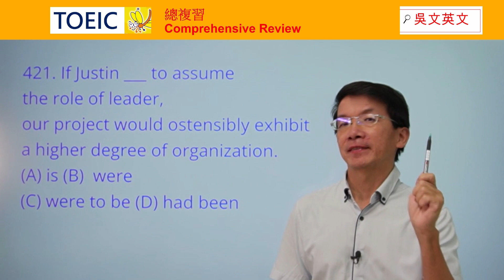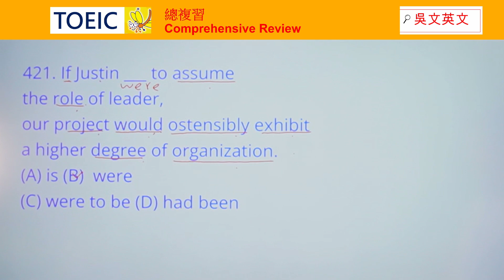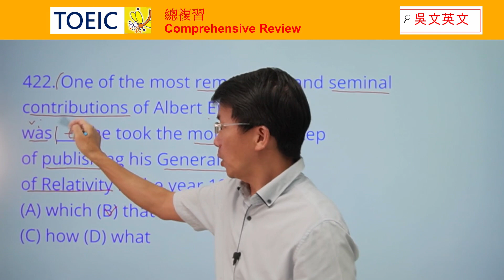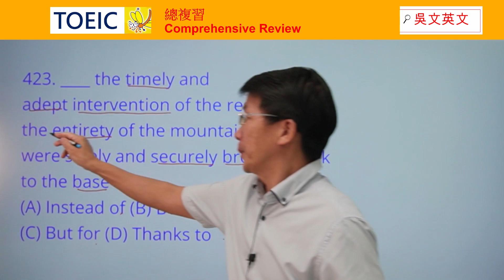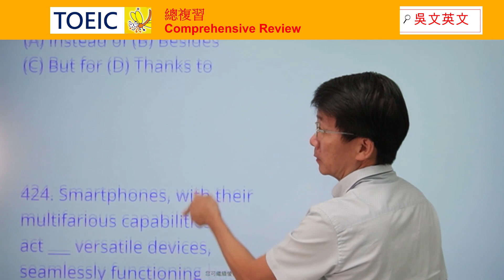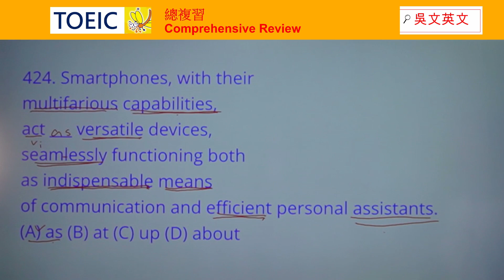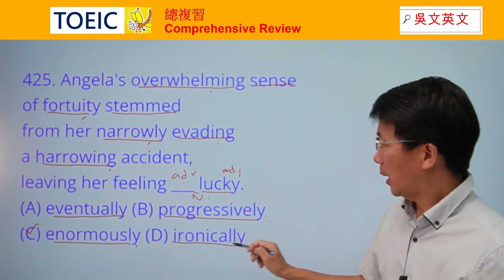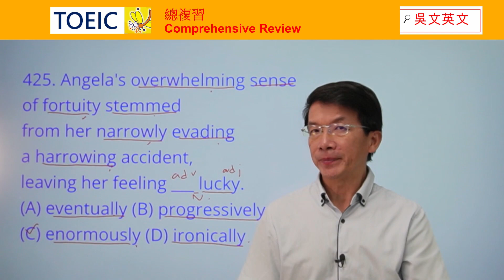421-425 TOEIC總複習 ostensibly, multifarious, versatile, fortuity, harrowing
0:00 Introduction
0:28 421. If Justin ___ to assume the role of leader, our project would ostensibly exhibit a higher degree of organization. (A) is (B)  were (C) were to be (D) had been

2:59 422. One of the most remarkable and seminal contributions of Albert Einstein was ____ he took the momentous step of publishing his General Theory of Relativity in the year 1915. (A) which (B) that (C) how (D) what

5:54 423. ____ the timely and adept intervention of the rescue team, the entirety of the mountain climbers were safely and securely brought back to the base camp. (A) Instead of (B) Besides (C) But for (D) Thanks to

8:56 424. Smartphones, with their multifarious capabilities, act ___ versatile devices, seamlessly functioning both as indispensable means of communication and efficient personal assistants. (A) as (B) at (C) up (D) about

11:49 425. Angela's overwhelming sense of fortuity stemmed from her narrowly evading a harrowing accident, leaving her feeling ___ lucky. (A) eventually (B) progressively (C) enormously (D) ironically